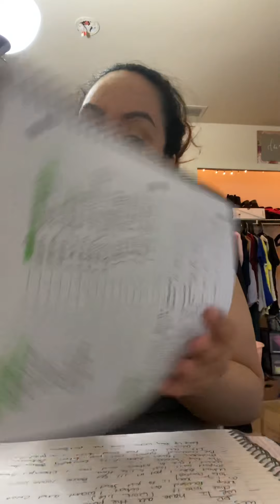Day 86 of winning my morning